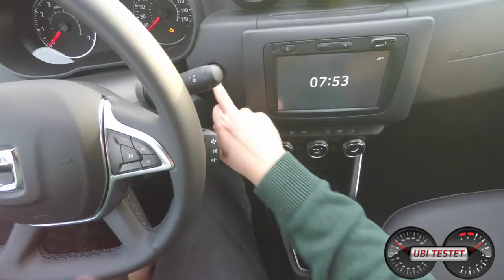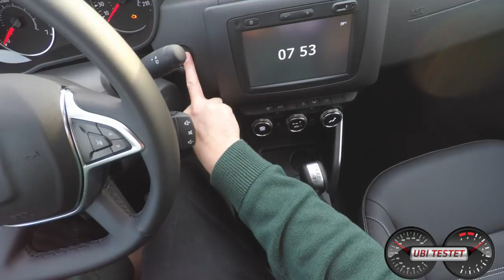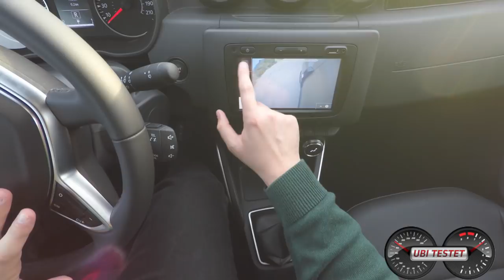2018 Dacia Duster dCi 110 EDC 4x2 // Dacia Duster 2 by UbiTestet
Der neue Dacia Duster 2 tritt ein schweres Erbe an, zumal die 1. Generation des Dacia Duster bereits über 1 Million mal verkauft wurde. Hier fahrt ihr mit mir im Dacia Duster dCi 110 EDC eine erste Runde.
First drvie of the all new 2018 Dacia Duster Diesel.

Fahrzeug:
Dacia Duster dCi 110 EDC 4x2 Prestige *2018*
1,5 l 4-Zylinder Turbobenziner
6 - Gang Doppelkupplungsgetriebe
109 PS - 250 Nm
171 km/h Vmax